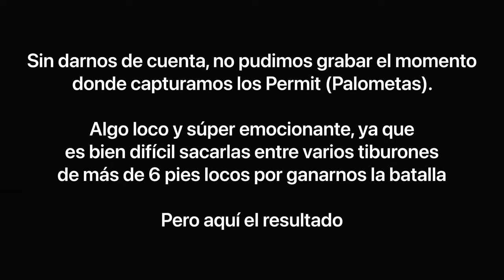Pesca en Chokoloskee Jacks, Redfish y Palometas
Pesca en Chokoloskee con el Cap. Brock Wagner Jr. pasando un dia fenomenal, con muchisima diversion y buenisimas capturas.
Fishing in Chokoloskee with Cap. Brock Wagner Jr. having a great day, with a lot of fun and great catches.